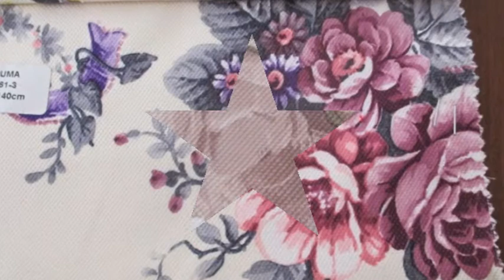Tokat Tay Tüyü Döşemelik Kumaş 0507 227 84 55